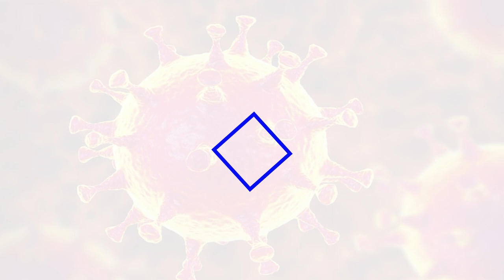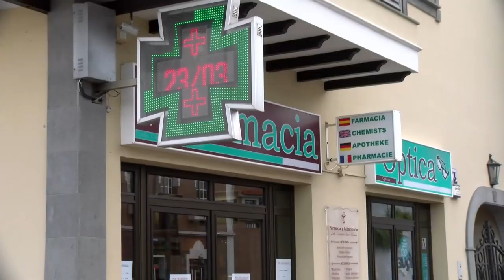Granadilla de Abona Acciones frente al Covid19